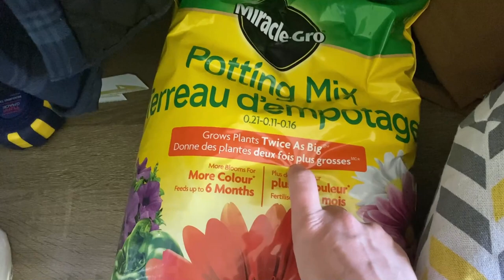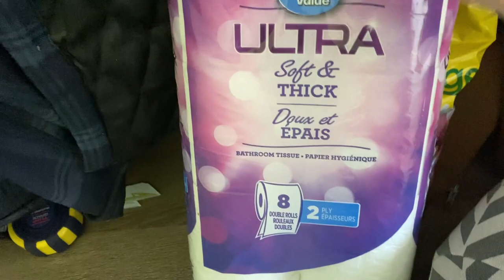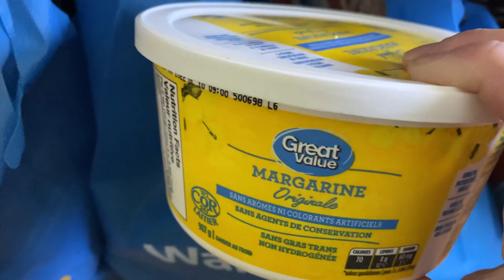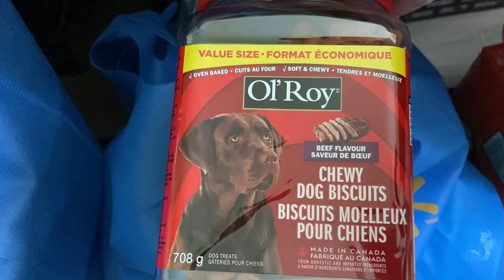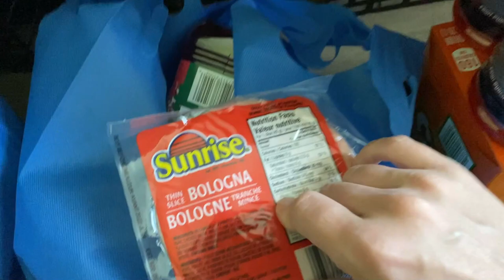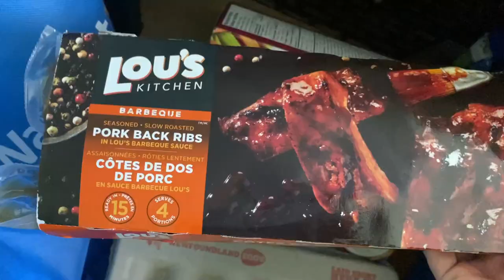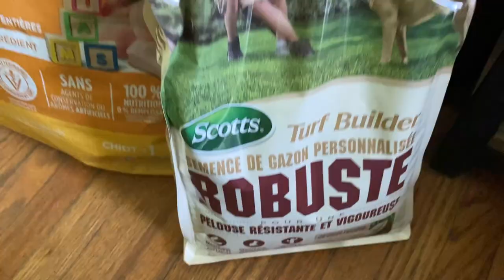Walmart Haul | Claire The Jedi Puppy | Puppies 13 Days Old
We show our small walmart haul, Claire thinks she is a Jedi dog and the puppies are now 13 days old. Oliver is walking so much more and its adorable.